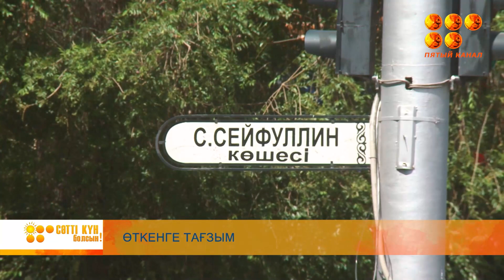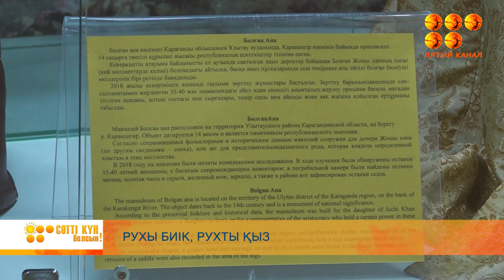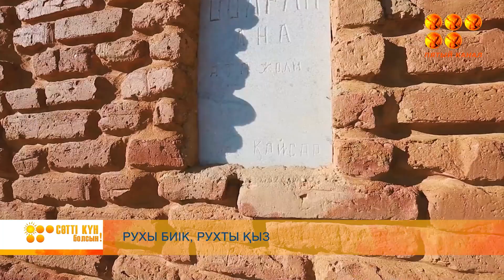"Сәтті күн болсын!" 4.08.2023